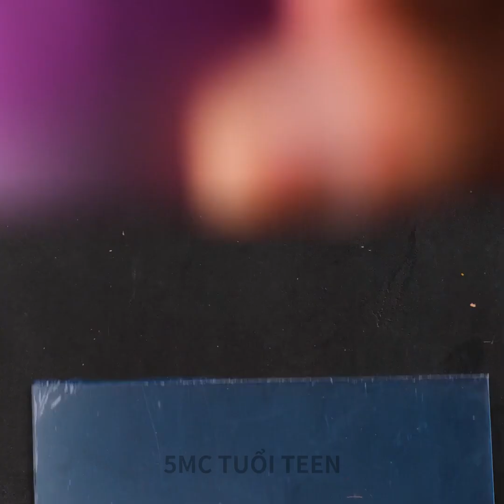THỦ CÔNG RESIN MÃN NHẠN CHO CUỘC SỐNG HẰNG NGÀY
DẤU THỜI GIAN:
00:00 Bồ công anh diệu kỳ
02:59 Ý tưởng nhựa epoxy đáng yêu
08:01 Nghệ thuật điêu khắc cô gái chân thực từ epoxy & silicone
12:00 Làm quả trứng epoxy mãn nhãn